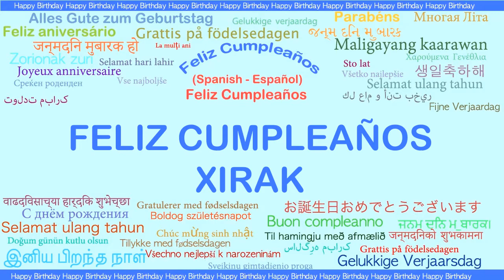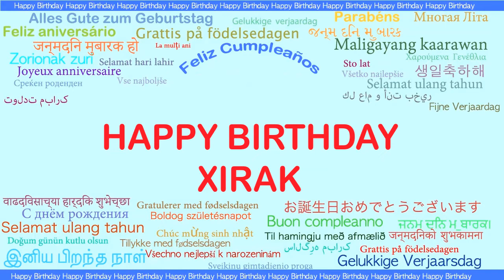Xirak Languages Idiomas - Happy Birthday